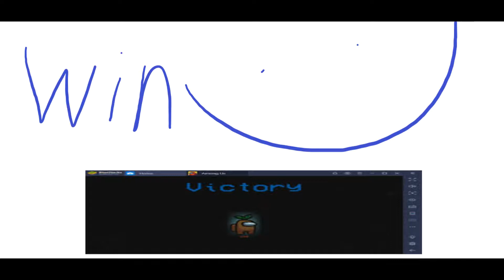How to win Among Us as Impostor (PRO GUIDE)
Easiest way to win as impostor